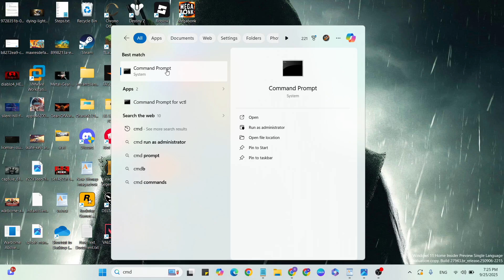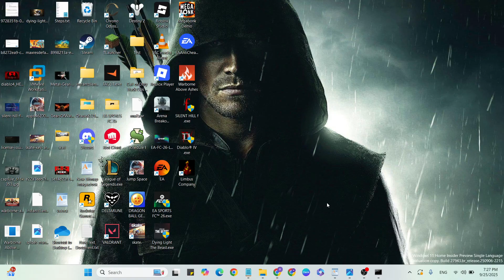Fix We couldn't find the specified configuration file check the file path and file name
CMD
File location

Windows 11
WIndows 10
Windows Error
Gaming Error